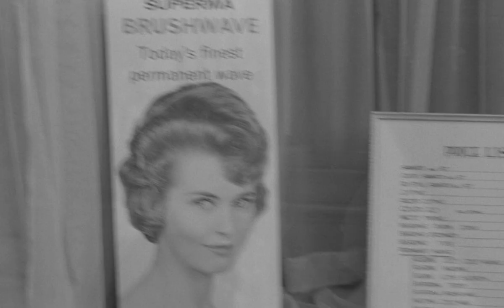Clip from Girl with Green Eyes (1964, sub ENG)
Girl with Green Eyes is a 1964 British film, which Edna O'Brien adapted from her novel The Lonely Girl. It tells the story of a young, naive country girl's romance with a sophisticated older man. Directed by Desmond Davis, the film stars Peter Finch, Rita Tushingham, Lynn Redgrave and Julian Glover.